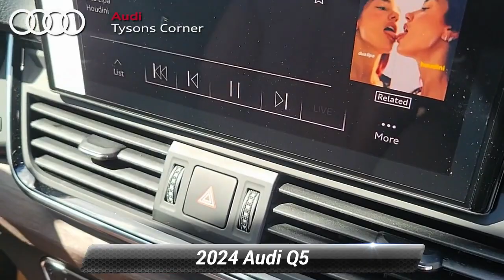New 2024 Audi Q5 S line Premium, Vienna, VA 24A0748